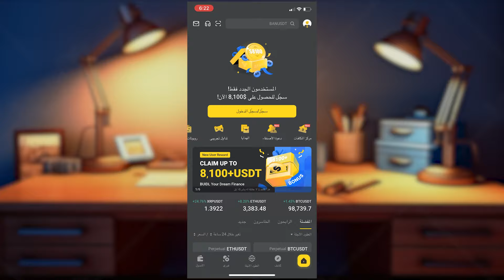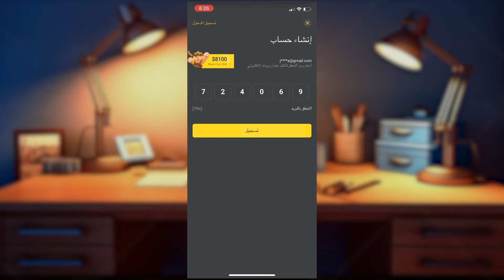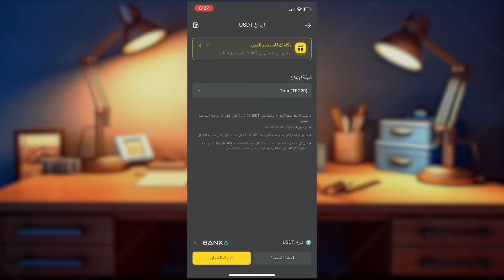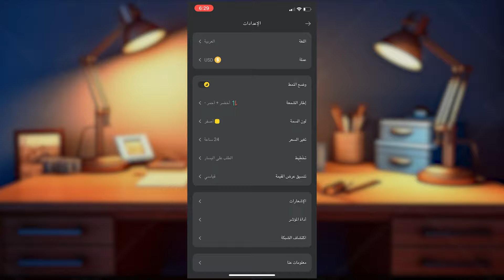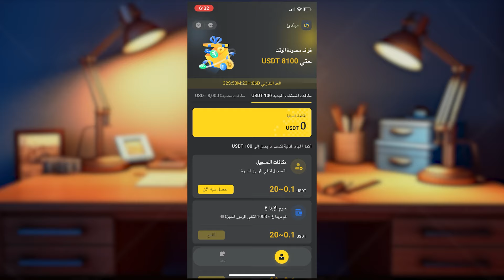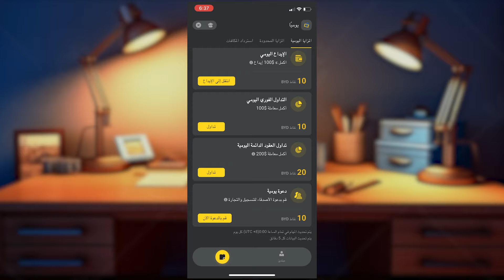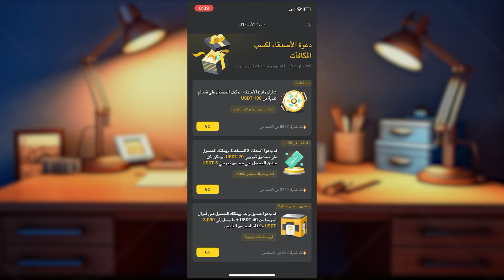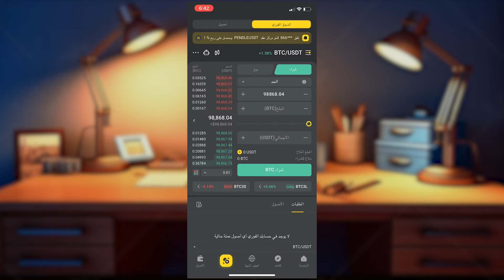افضل منصة للغملات الرقمية BYDFi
رابط المنصة

Topics Covered :

free usdt
usdt
usdt trading platform
dollar earning
earning app
earn usdt
100 investment earn money
earn btc
free dollar
investment app
usdt cryptocurrency
usdt free
1 dollar earning app
crypto earn
crypto earning
earn online
eran app
forexusd
free btc earn
free earning
money invest
stormgain grading
trading app
usd mining
usdt investment
usdt investment with binance wallet
usdt trading
usdtgroup.top